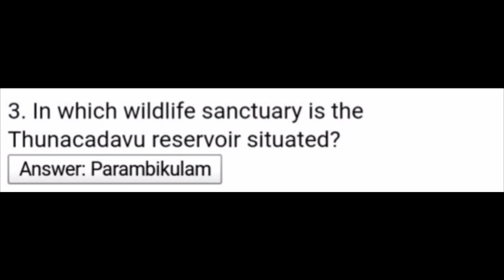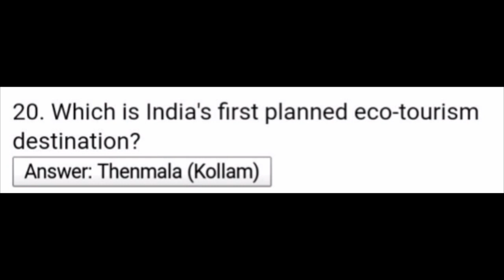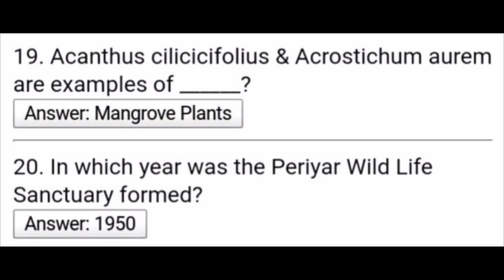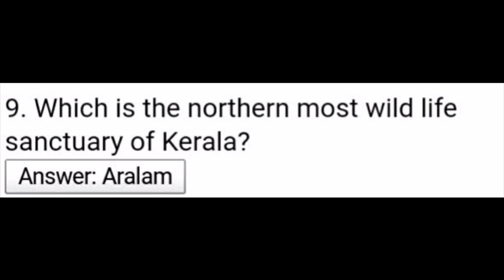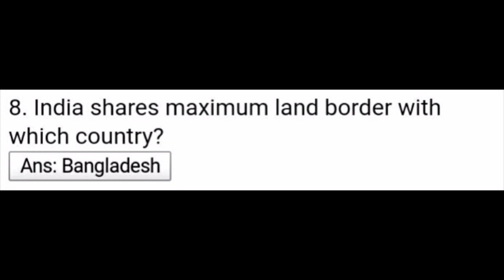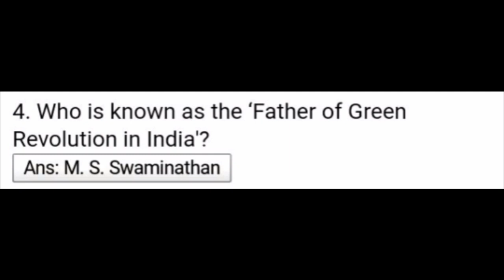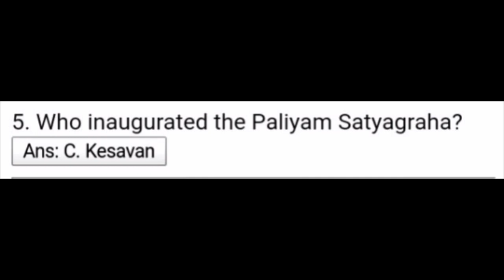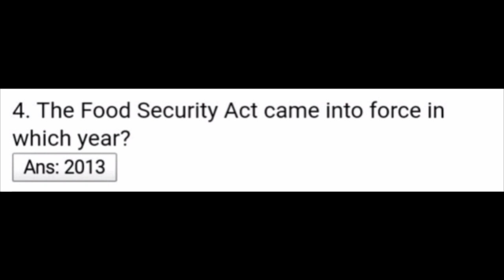Beat Forest Officer Model Questions - Wildlife and Forest Act, Renaissance, Science and technology..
Kerala PSC Beat Forest Officer Model Questions part 2 - Wildlife And Forest Act, Kerala Renaissance, Kerala history, Kerala geography, facts about Kerala, Science and technology...etc